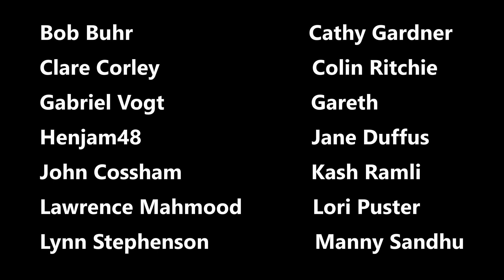News At Kate 2021: A maths tutor speaks...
Kate Smurthwaite talks about the upcoming GCSE and A-level gradings, based on her experience of tutoring students in maths throughout the last year.